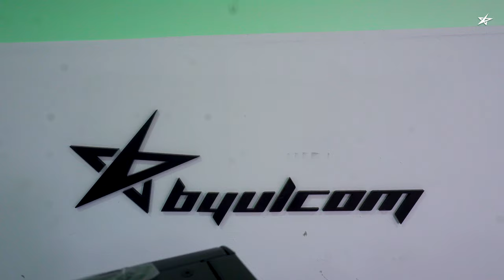" Full of freshness." 5900X, RTX 3080 Ti Thermaltake Core P8 customized water-cooled PC.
[SPECS]

CPU : AMD Ryzen9-4th Vermeer 5900X

M/B : GIGABYTE B550 AORUS MASTER

RAM : G.SKILL DDR4 32G PC4-28800 CL16 TRIDENT Z ROYAL C Silver  (16Gx2)

VGA : ZOTAC GAMING Geforce RTX 3080 Ti Trinity OC D6X 12GB

SSD :  SK HYNIX Gold P31 M.2 NVMe (1TB)

CASE : Thermaltake Core P8 tempered glass.

POWER : FSP HYDRO G PRO 1000W 80PLUS Gold Full Modular

COOLER : (Thermaltake) Riing Plus 12 RGB TT Premium edition. (5PACK) X3

CABLE  : Phanteks PH-Extension Cable Combo Set BLACK (0.5m)

[Song]

1. Give You Love.wav

📢BGM
✔️Track - Lyoko & DNAKM - Give You Love

2. #411 Got me - HOMI.mp3

3. Watch Your Back - Jeremy Black.mp3